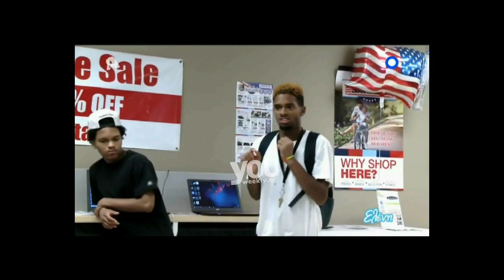Youweekly.gr: Η φάρσα που αναστάτωσε την Ελένη:: "Ειλικρινά αγριεύτηκα!"